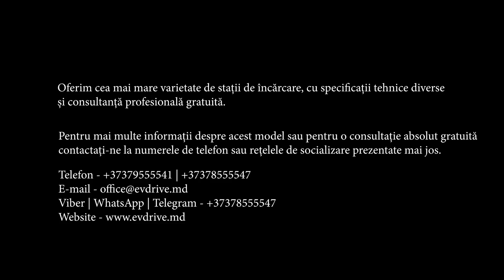Adaptor pentru vehicule electrice | Адаптер для электромобиля | GB/T | EvDrive